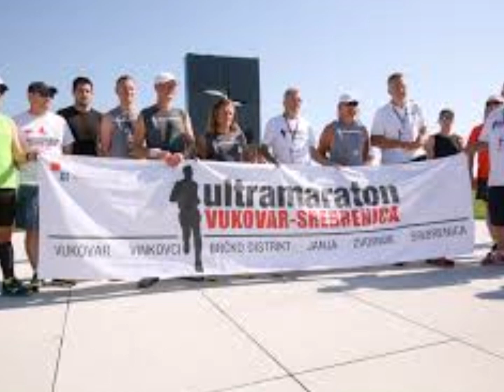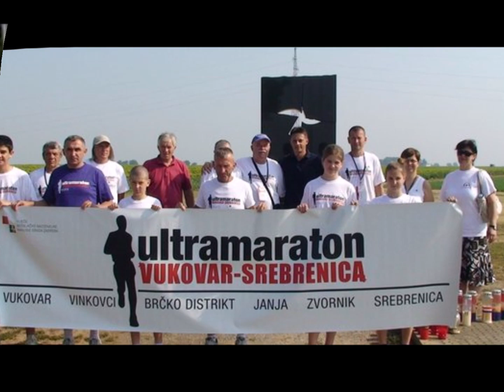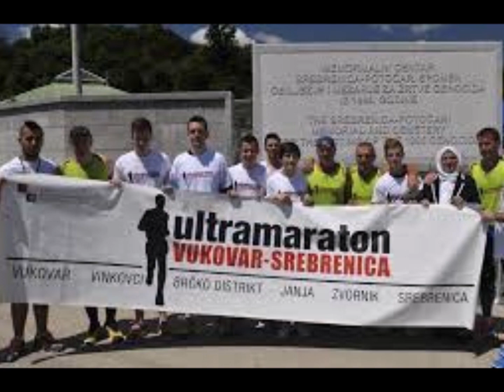Vukovar 18 11 1991 Srebrenica 11 07 1995 ne zaboravimo nikada !